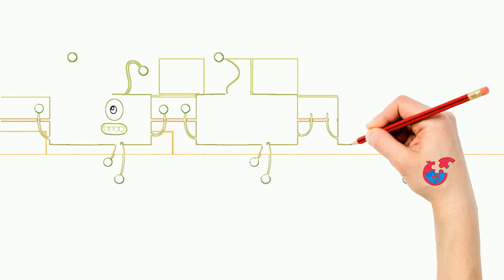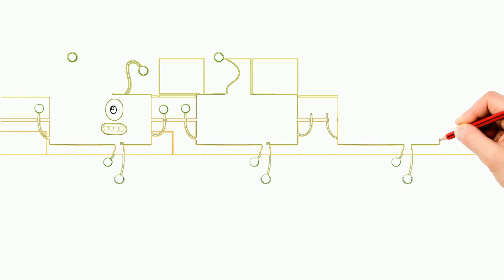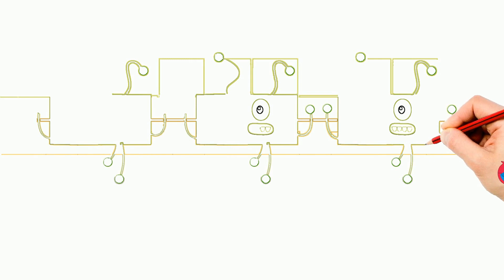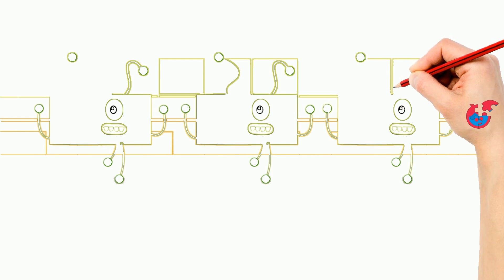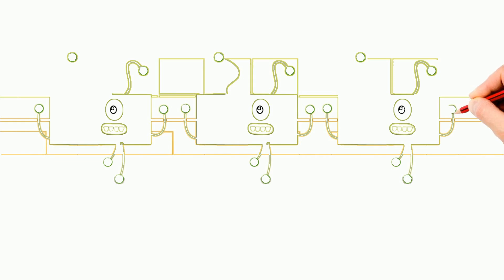Learning to Draw And Color Big Block Sing Song For Toddlers - Aline Invasion - Puzzle Kid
Learning how to draw animals from all over the world. Toddlers can try drawing by them selves. It is so easy to draw.  See all our videos on how to draw. Also to make aeverything much more intresting what we draw we will color and paint.